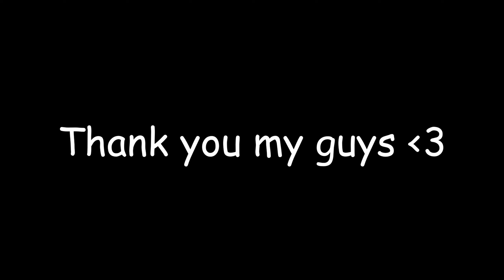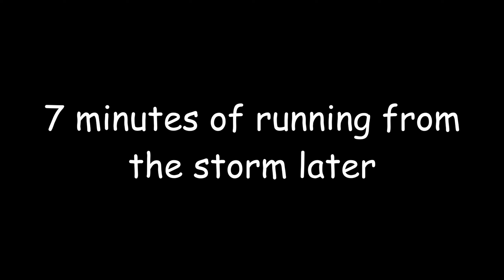THE FLOOR IS LAVAAAAA!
I'm sorry for:
1. It's been a long time since the last video
2. The slightly dodgy audio at some points of this video